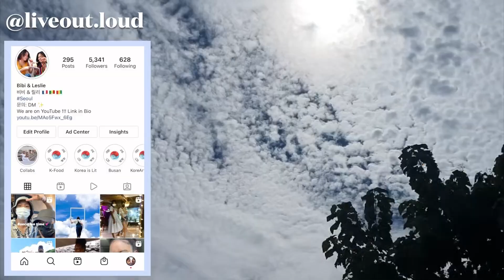2022 BTS Festa…Let’s talk about it (emotional hours) 2022BTSFESTA REACTION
BTS has dropped the bomb, how are we feeling?